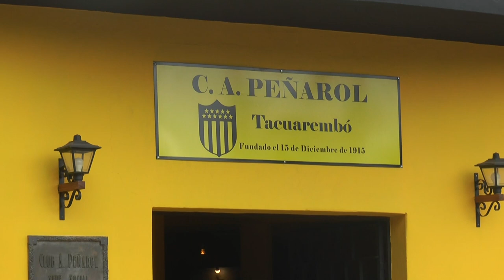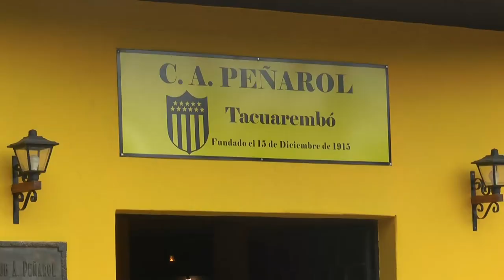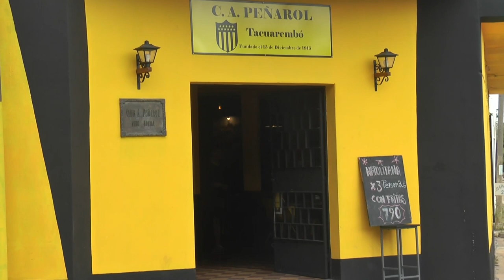Escuelita de fútbol del Club Peñarol de Tacuarembó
Comenta Mario Castillo